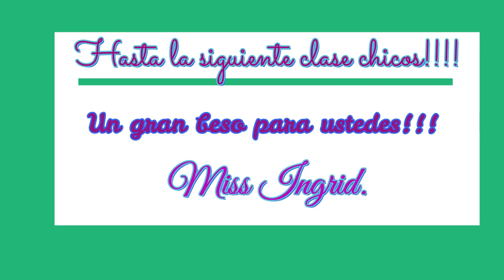MJyC sonidos de la naturaleza miss Ingrid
Escucharemos algunos sonidos de la naturaleza